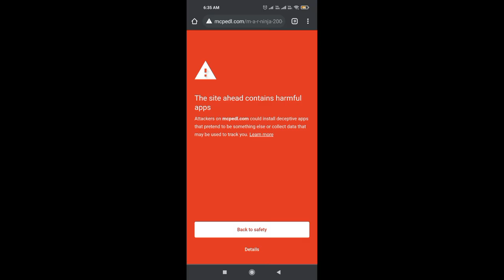If My Any Mod Link is Not Work How To Fix It Pls Watch it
HOW TO.FIX